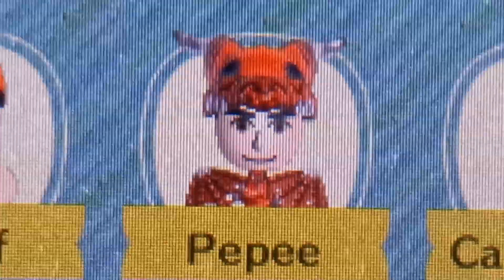Miitopia Pepee is Black Hair on Pepee